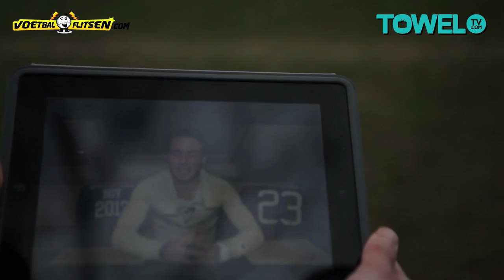De Sjaak Award Afl. 2 - Nick van der Velden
! interactieve delen worden door YouTube niet ondersteund !

Vorige week was Sjaak bij Bram Nuytink. Hij heeft ons doorgestuurd naar niemand minder dan Nick van der Velden. Hij krijgt deze week de Sjaak Award. Benieuwd wat voor Award Nick krijgt? Check dan nu snel de allernieuwste Sjaak Award!